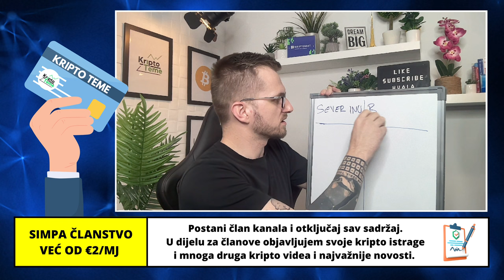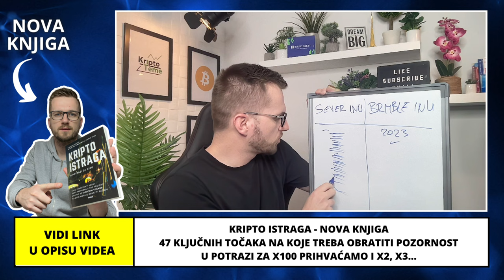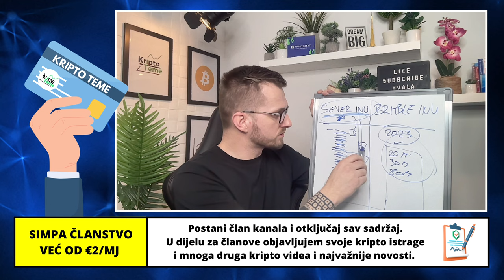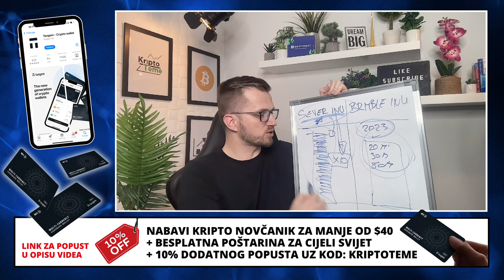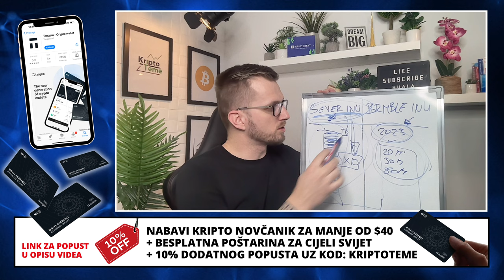TRPANJE U KRIPTO 👈 😳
Kriptovalute novosti na jednom mjestu. Najnovije kripto vijesti danas. Kriptovalute 2023 KRIPTO

▶︎ BESPLATNA POŠTARINA

KRIPTO TEME

kripto teme
BalkanCrypto zajednica raste iz dana u dan
kriptovalute bitcoin
bitcoin ulaganje
kako kupiti kriptovalute
kriptovalute KRIPTOVALUTE
KRIPTOVALUTA BITCOIN
kriptovalute edukacija
kriptovalute balkan
kriptovalute novosti
kriptovaluta bitcoin
KRIPTOVALUTE
ulaganje u kriptovalute
kripto teme
kriptovalute